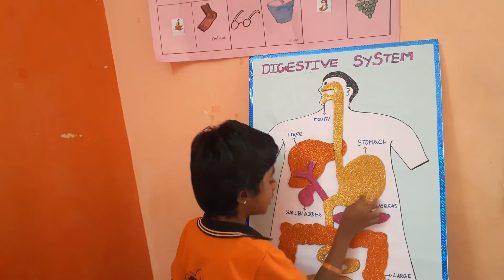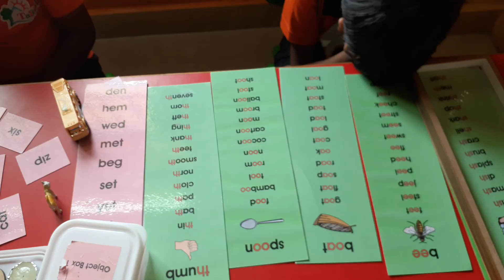Talbuds Montessori school Academic Expo 2020 | Kids projects